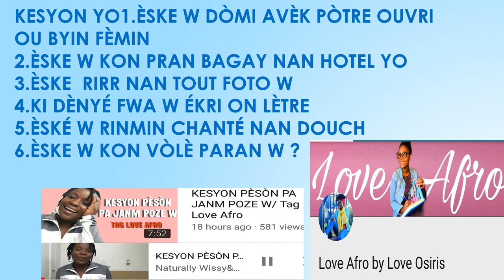KESYON PÈSON PA JANM POZÉ Tag/Réponse Naturally Wissi&Mati